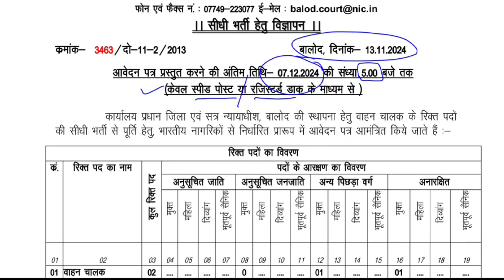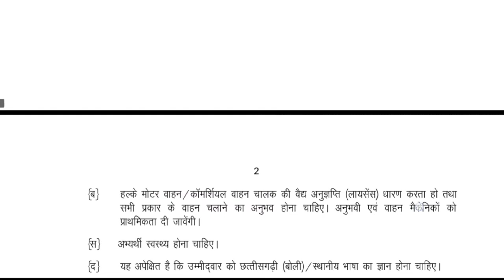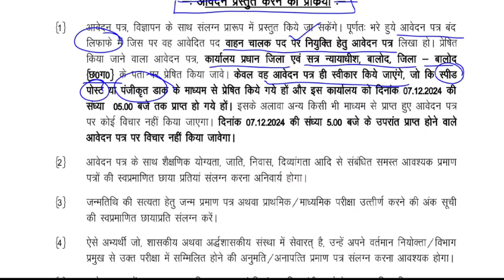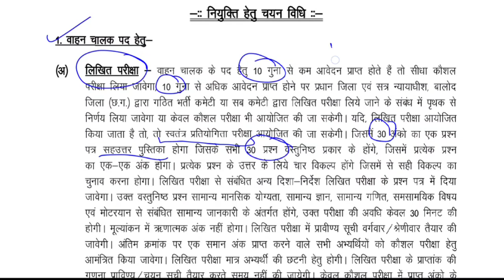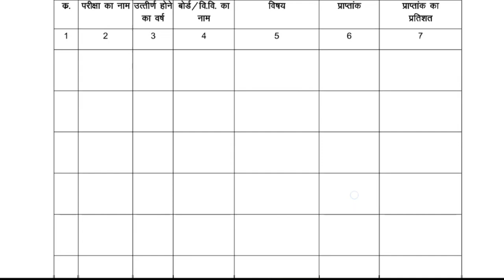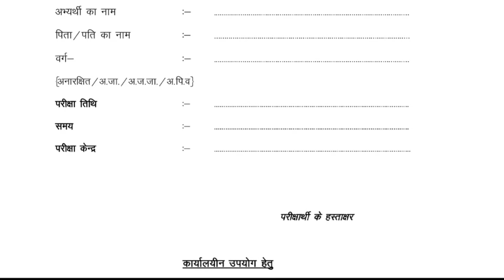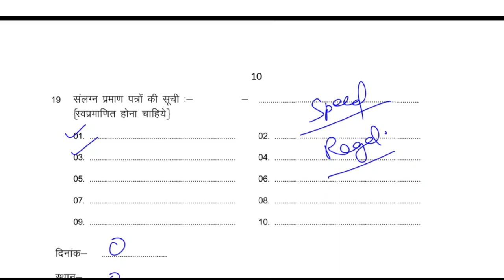जिला एवं सत्र न्यायाधीश बालोद में रिक्रूटमेंट 2024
जिला एवं सत्र न्यायाधीश बालोद में रिक्रूटमेंट 2024 : विभाग की ओर से  वाहन चालक के लिए रिक्ति पर आवेदन मंगाए जा रहै हैं । पूरा विवरण, आवेदन फॉर्म, आयु सीमा दक्षता, वेतनमान आदि की विस्तृत जानकारी इस वीडियो में समझाई गई है ।  notification के लिए नीच एक लिंक के माध्यम से पीडीएफ देख सकते हैं. इस से जुड़े नौकरी विज्ञापन PDF नीचे में निर्देशित है. आवेदन फॉर्म भरने से पहले एक बार विज्ञापन PDF का अवलोकन जरूर कर लें